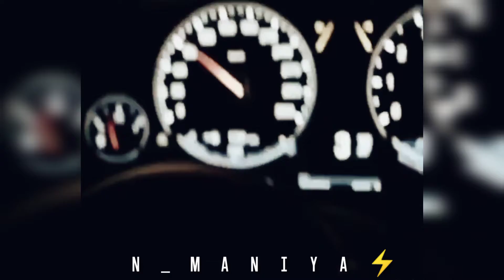BMW POWER STATUS VIDEO